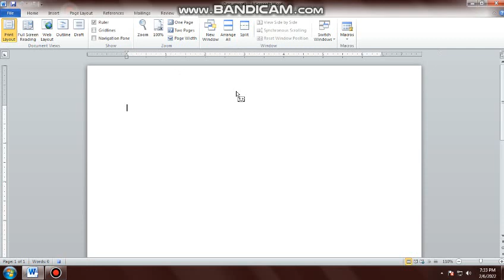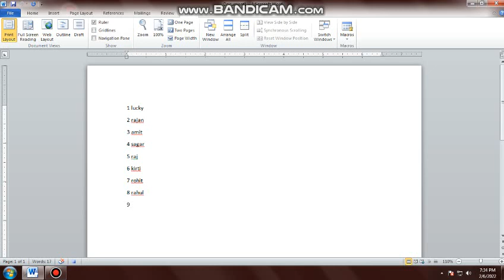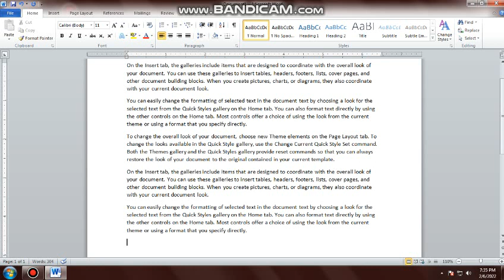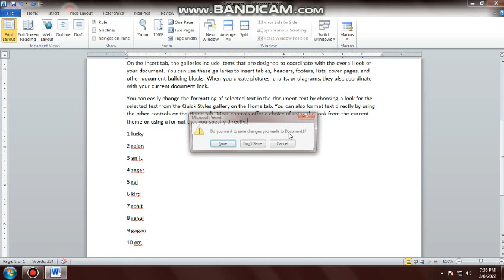Macro in Microsoft word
In Word, you can automate frequently used tasks by creating and running macros. A macro is a series of commands and instructions that you group together as a single command to accomplish a task automatically. To save time on tasks you do often, bundle the steps into a macro.